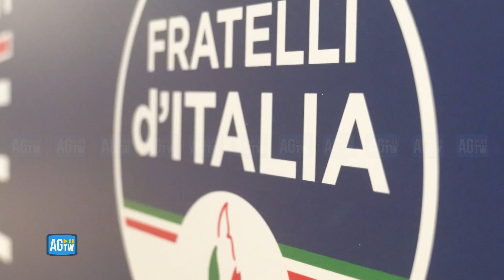Assemblea nazionale FdI, standing ovation per Giorgia Meloni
Si sono aperti oggi a Roma i lavori dell'assemblea nazionale di Fratelli d'Italia. La leader Giorgia Meloni è stata accolta con una standing ovation.